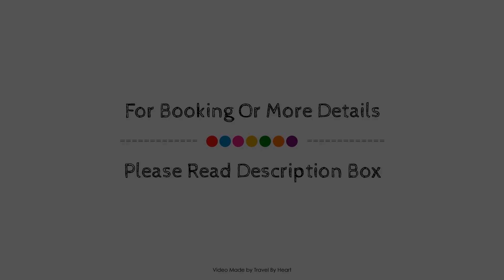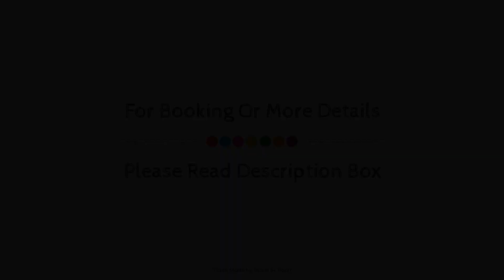Hotel Rural y Apartamentos Sercotel Villa Engracia, Espluga de Francoli, Spain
About Property:
Hotel Rural y Apartamentos Sercotel Villa Engracia is a popular choice amongst travelers in Espluga de Francoli, whether exploring or just passing through. The hotel offers guests a range of services and amenities designed to provide comfort and convenience. Free Wi-Fi in all rooms, Wi-Fi in public areas, car park, family room, restaurant are just some of the facilities on offer. Each guestroom is elegantly furnished and equipped with handy amenities. To enhance guests' stay, the hotel offers recreational facilities such as outdoor pool, children's playground, tennis courts, billiards, table tennis. For reliable service and professional staff, Hotel Rural y Apartamentos Sercotel Villa Engracia caters to your needs.
Searching For
1. Hotel Rural y Apartamentos Sercotel Villa Engracia - Espluga de Francoli
2. Hotel Rural y Apartamentos Sercotel Villa Engracia - Espluga de Francoli Virtual Tour
3. Hotel Rural y Apartamentos Sercotel Villa Engracia - Espluga de Francoli Rooms
4. Hotel Rural y Apartamentos Sercotel Villa Engracia - Espluga de Francoli Amenities
5. Hotel Rural y Apartamentos Sercotel Villa Engracia - Espluga de Francoli Videos
6. Hotel Rural y Apartamentos Sercotel Villa Engracia - Espluga de Francoli Offers
7. Hotel Rural y Apartamentos Sercotel Villa Engracia - Espluga de Francoli Deals
Audio Credit:
Track Title: Blank Slate
Artist: VYEN